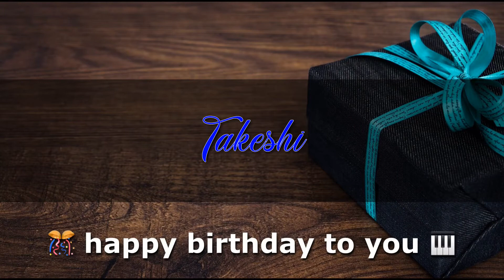TAKESHI Angelclasico HAPPY BIRTHDAY